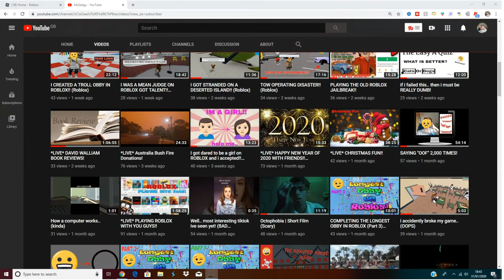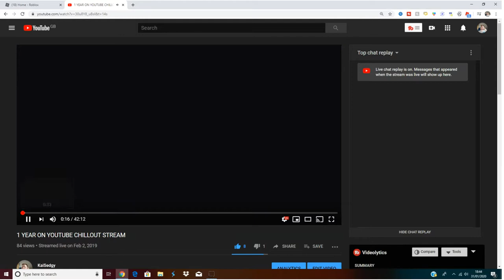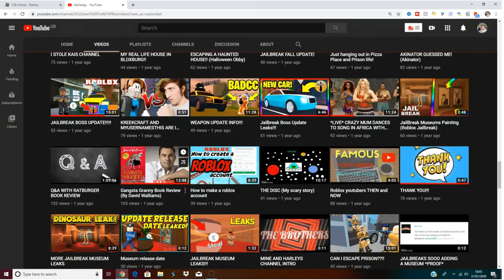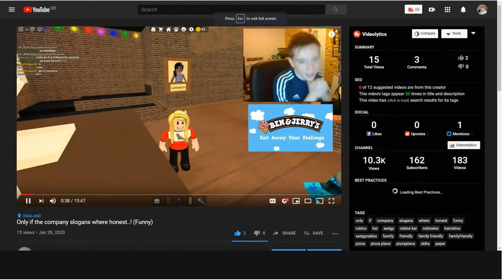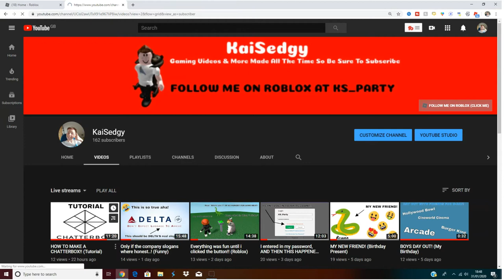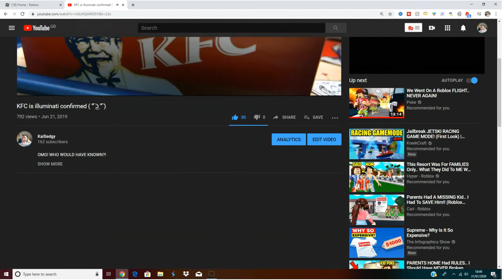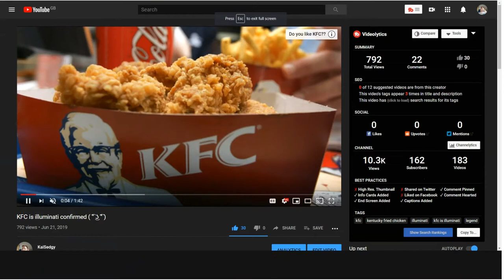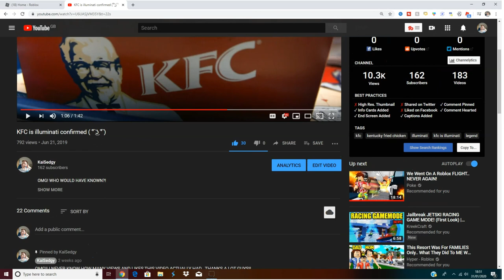[YOUTUBE] MY 2 YEAR ANNIVERSARY COMING UP!! (Special Announcement)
MY YOUTUBE 2 YEAR ANNIVERSARY COMING UP PLEASE WATCH FOR A SURPRISE/INFORMATION.